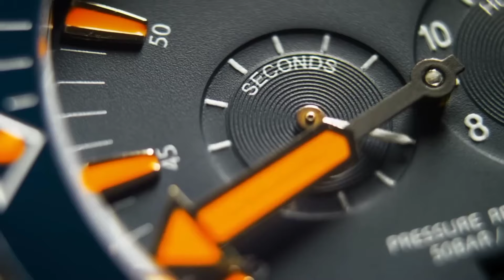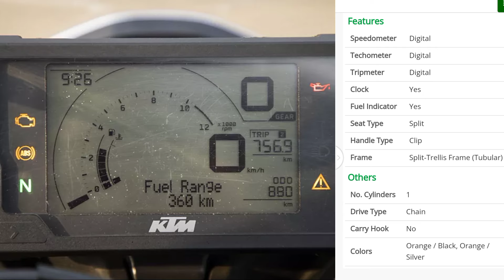KTM RC 200🔥|| বাংলার রাস্তায় নতুন রুপে😱|| Top Speed, Milage, Price 💸Full Review 💯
KTM RC 200🔥||  বাংলার রাস্তায় নতুন রুপে😱|| Top Speed, Milage, Price 💸Full Review 💯 এই ভিডিওতে এই বাইকের সম্বন্ধে বিস্তারিত জানানো হলো 👍

স্মার্ট ফোনের রিভিউ চ্যানেল লিং👇

Hashtags #️⃣

Your Question❓

Ktm rc 200 price in Bangladesh
Ktm rc 200 Price in India
Ktm rc 200 full review
Ktm rc 200 official video
What is the Tyre Type of KTM RC 200?
What is the engine displacement of KTM RC 200?
What is the Start type of KTM RC 200?
What is the Power of KTM RC 200?
What is the Torque of KTM RC 200?
Does KTM RC 200 need a license?
What is the Ex-Showroom Price of KTM RC 200?
What is the Curb weight of KTM RC 200?
What is the fuel tank capacity of KTM RC 200?
What is the Body style of KTM RC 200?
What are the Model versions of KTM RC 200?
What is the Fuel economy of KTM RC 200?
What is the ground clearance of KTM RC 200?